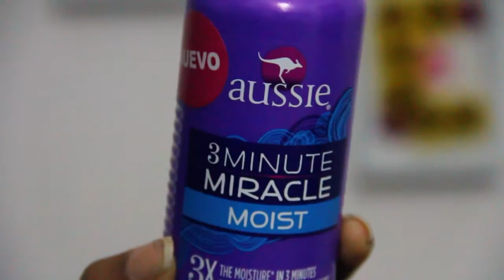RESEÑA Shampoo y Tratamiento súper profundo AUSSIE